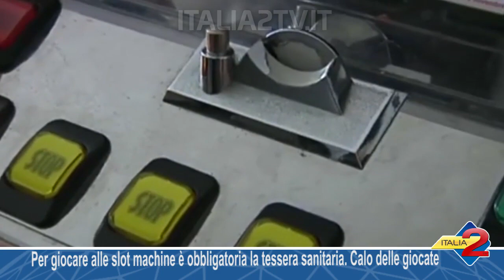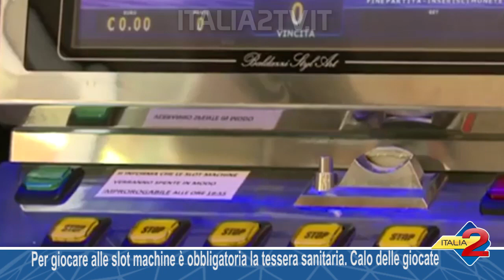Per giocare alle slot machine è obbligatoria la tessera sanitaria Calo delle giocate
Per giocare alle slot machine è obbligatoria la tessera sanitaria  Calo delle giocate 10/01/2020